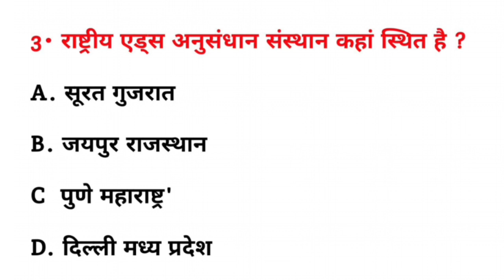राष्ट्रीय एड्स अनुसंधान संस्थान कहां स्थित है? || Rashtriy aids anusandhan Sansthan kahan sthit hai